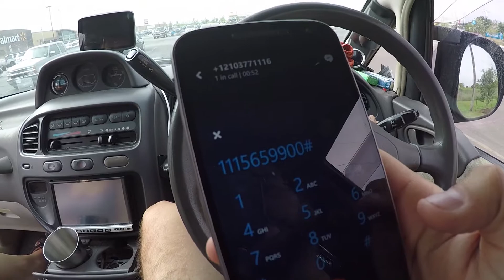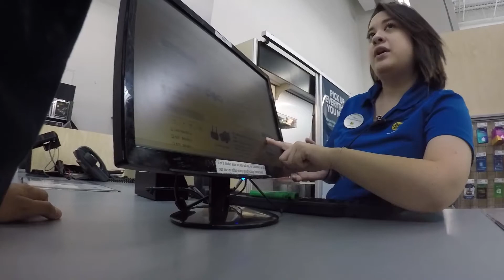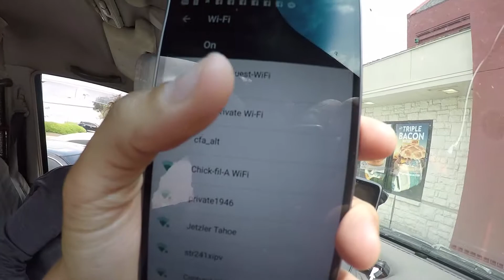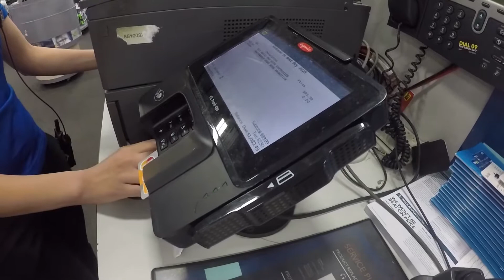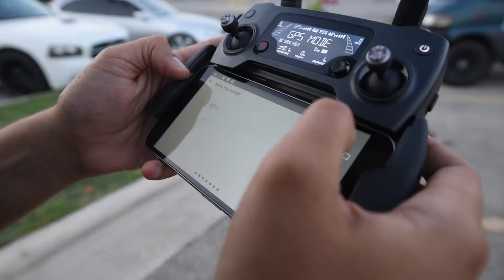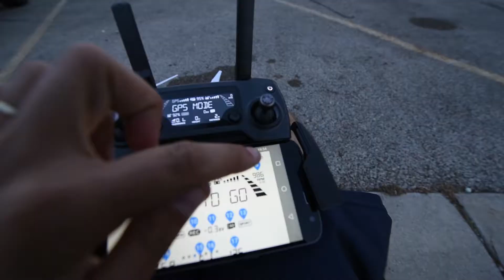037 We love Drones! Downsizing from DJI Phantom 3 to Mavic Pro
Since DJI first announced the Mavic Pro we've been talking about replacing our Phantom 3 Advanced with one. Unfortunately the product has been so popular that finding any shop in the USA which actually had one in stock has been difficult! At least until today!

If you enjoyed this video and would like to support our adventure, head and contribute with as little as $1 in return for advance screenings, behind-the-scenes footage and special merchandise.